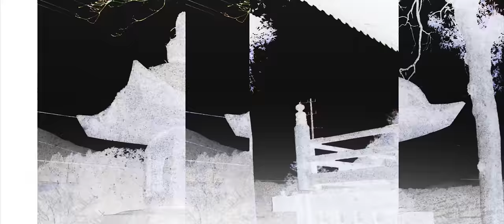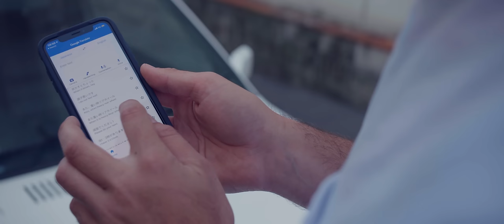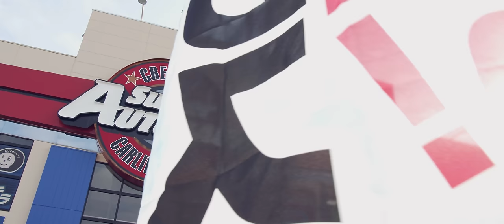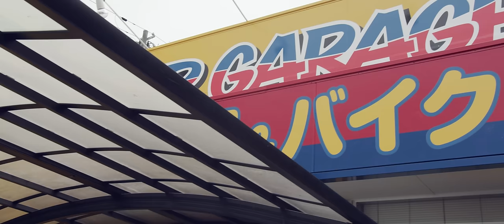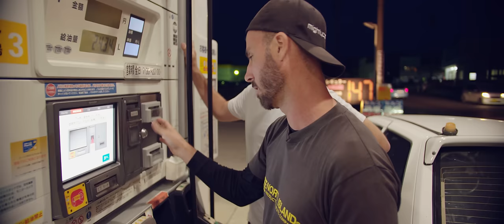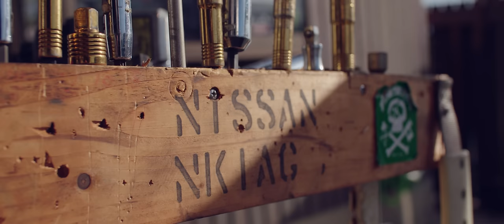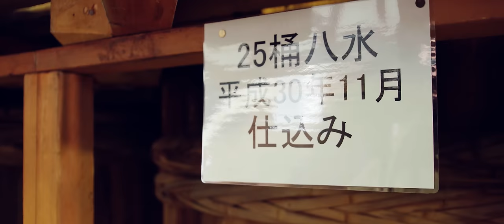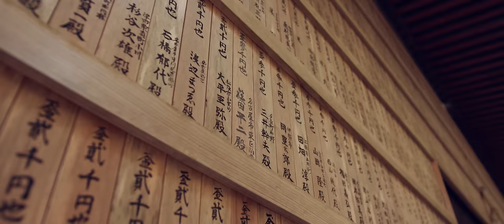TURBOS & TEMPLES 2 // JDM Feature Film 4K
Join Marty and Moog on an epic 2 part road trip across Japan in a car they've just bought off the internet. But before the trip kicks off, the boys have to decipher a cryptic note from the previous owner found on the steering wheel...

With stunning cinematography and epic cars, this 90 minute sequel to Turbos & Temples  delves into Japanese culture in a way that only Mighty Car Mods can.